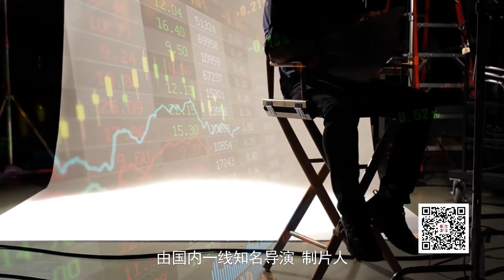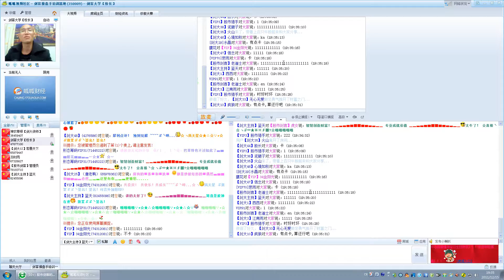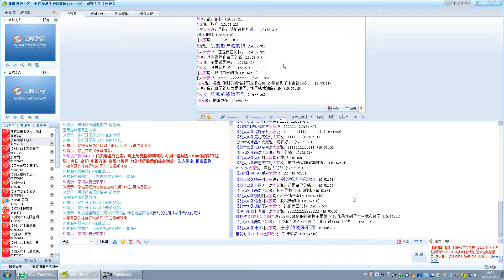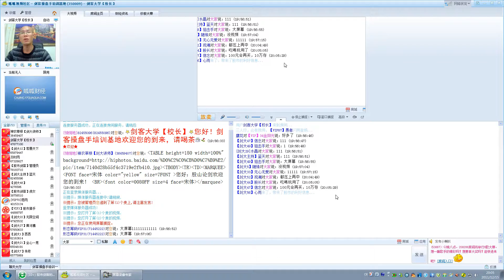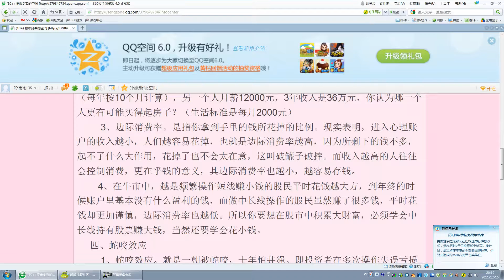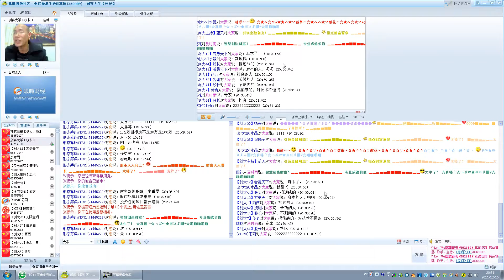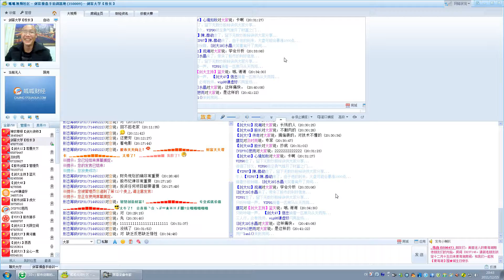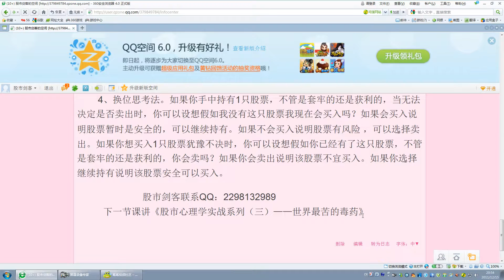115股海沉浮电影 黄华柒 奇迹创造奇迹 让庄家裸奔 股市不相信眼泪 股市剑客 股市心理学实战系列（二）——该死的心理账户